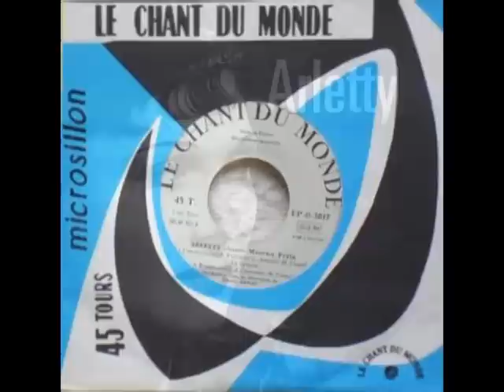Arletty "La belote"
La belote
 1956 (musique de Maurice Yvain, paroles de Charles-Alexis Carpentier et Albert Willemetz)
chanté par Arletty (disque Chant du Monde 3017)